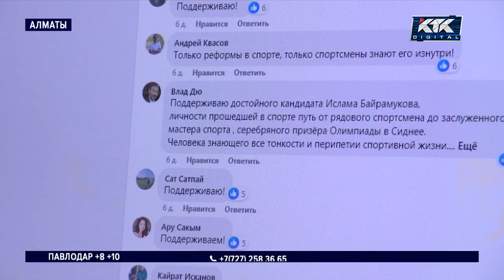Спортты сол саланың адамы басқаруы керек — Ислам Байрамұқов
Спортты сол саланың адамы басқаруы керек. Яғни бүгінге дейін қазақ спортына елеулі үлес қосты деген спортшынының билікке араласуын сұрайды.